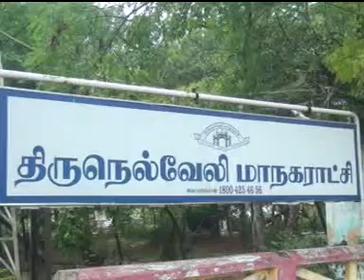18 11 2013 NELLAI CORPORATION MEETING